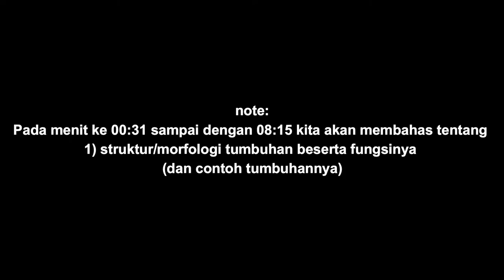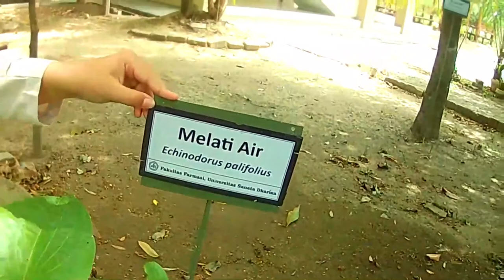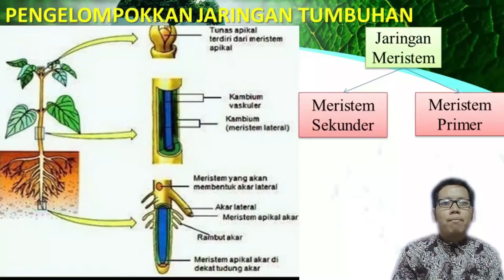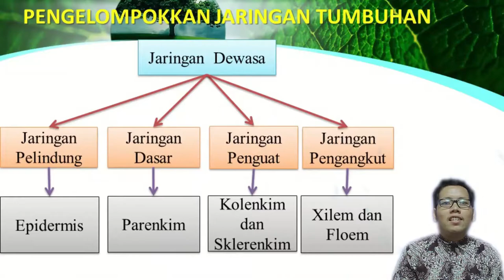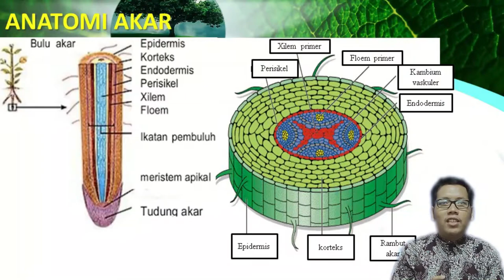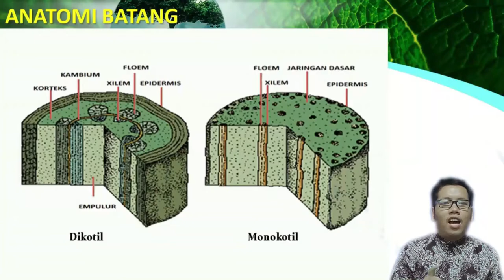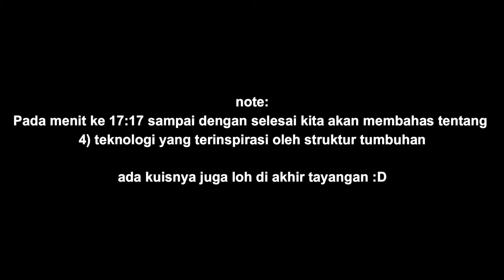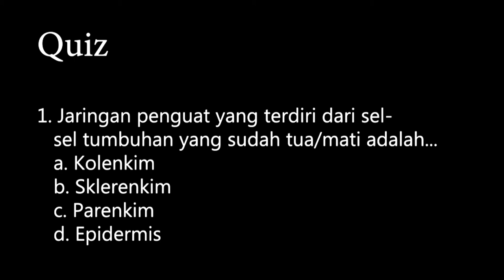[Ragil Setianto] - Pengembangan Vlog Pada Materi Struktur dan Fungsi Tumbuhan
Vlog seputar materi struktur dan fungsi tumbuhan SMP kelas VIII.

mohon maaf apabila masih ada kekurangannya